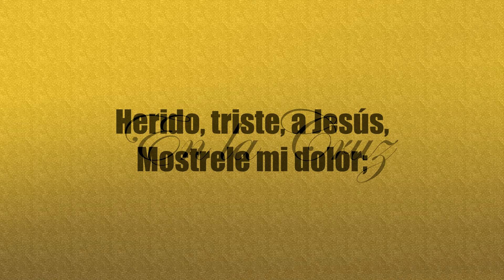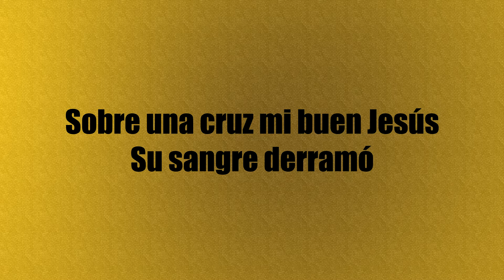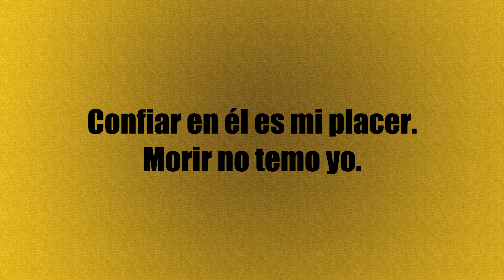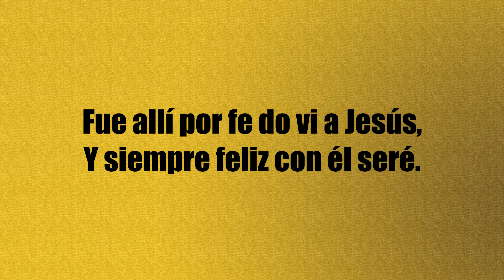En la cruz, en la cruz do primero vi la luz. Pista karaoke con letra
Himno: En la Cruz, pista karaoke con letra
Herido, triste, a Jesús,
Mostrele mi dolor;
Perdido, errante, vi su luz,
Bendíjome en su amor.